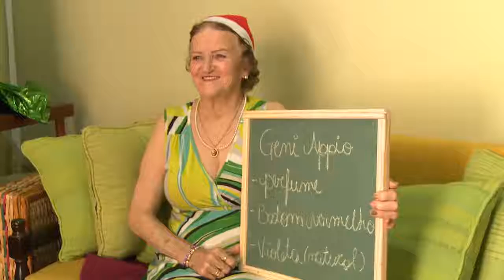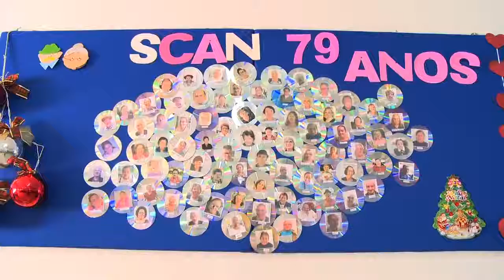Ação de Natal SCAN - Relações Públicas UCS